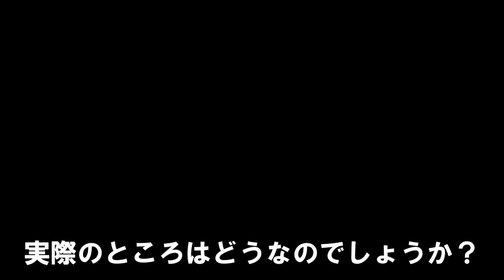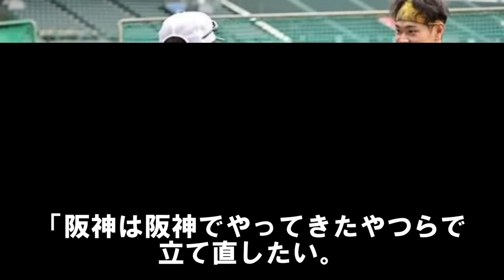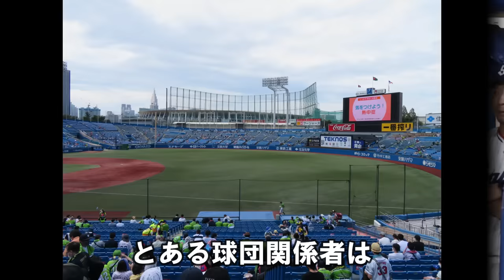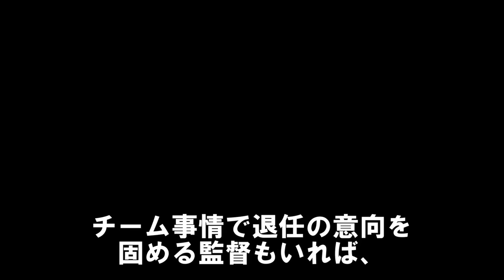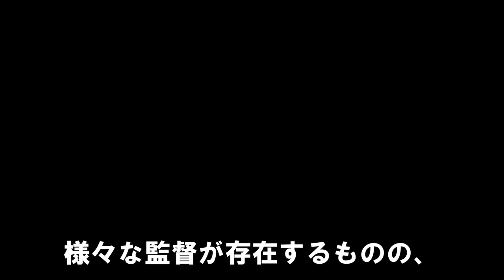監督退任の噂2024～続投か退任か徹底解説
0:00 監督退任の噂2024～続投か退任か徹底解説
0:28 阪神、岡田彰布監督は続投か勇退か？
3:14 DeNA 三浦大輔監督はBクラスだったら退任？
7:34 ヤクルト、高津臣吾監督は解任されるのか？
9:53 オリックス、中嶋聡監督は続投するのか？
12:05 西武、渡辺久信監督は退任か？
13:55 日本ハム、新庄剛志監督は続投するのか？
※お友達の永吉様、舘野様から動画をいただきました。本当にどうもありがとうございました。
監督退任の噂が絶えないですが、このように予想してみました。
あなたのご意見を聞かせてください。

【阪神の慧眼が鋭かった】近鉄･南海･阪急･関西の鉄道球団が消滅する中、阪神だけが存続できた理由

阪神の5年後スタメン予想～山田脩也･井坪陽生が主軸に成長して世代交代が大成功！